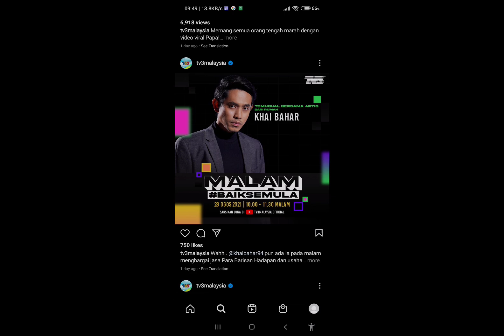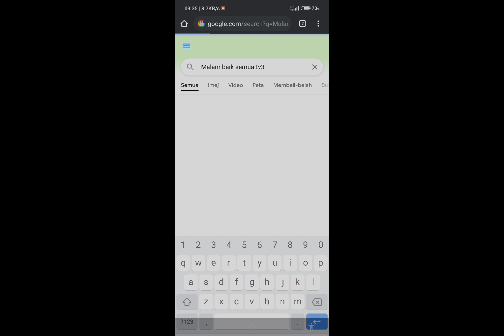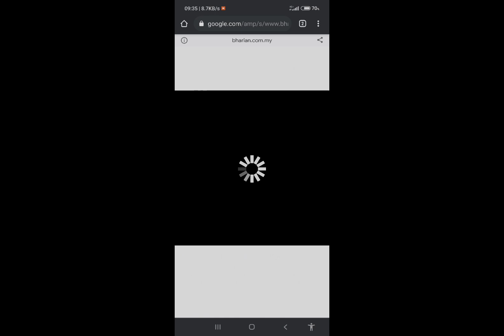SITI NORDIANA & KHAI BAHAR _TAK SABAR TUNGGU